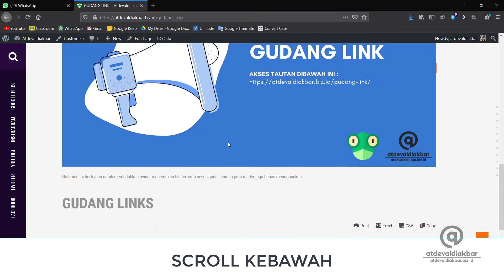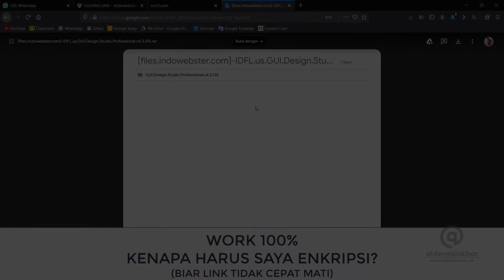DOK #03 - BERMAIN DENGAN ENKRIPSI RO13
Butuh bantuan terkait IT?

Apa itu ROT13 :
Sekilas ROT13 adalah sebuah algoritma sandi untuk meng-enkripsi SEDERHANA, menggunakan cara kerja menggeser sandi ke 13, Misalnya saja kita mempunyai abjad :
A = N
B = O

SEDERHANA bukan? masih banyak algoritma sandi yang lebih ribet daripada ROT13, maka dari itu enkripsi ROT13 terbilang sederhana dan bisa dipelajari tanpa kesusahan.